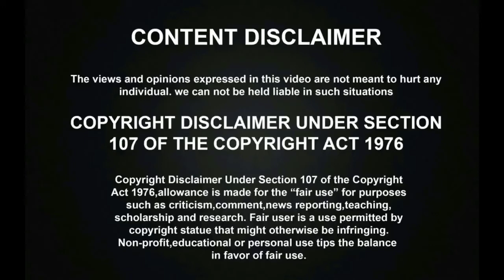Hero 2nd Day Box Office Record | Hero Review | Sivakarthikeyan | Yuvan | PS Mithran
சற்றுமுன் மூக்குத்தி முருகன் வெளியிட்ட வீடியோ! | மூக்குத்தி முருகனை பிரமாண்டமாக வரவேற்ற ஊர் மக்கள்!। Super Singer Winner | Mookuthi Murugan

Thalaivar Rajinikanth Mass Speech On Kamal 60 | முதல்வர் EPS-க்கு தக்க பதிலடி கொடுத்து அரங்கத்தை அதிரவிட்ட தலைவர் ரஜினிகாந்த்! ரஜினியின் ரகசியம்!

இவனுக்கு Super Singer Title Winner ஆக தகுதியே இல்லை! மூக்குத்தி முருகனை திட்டிய பிரபலம்! நடந்தது என்ன? | Super Singer 7 Title Winner | Mookuthi Murugan

சித்ரா அம்மா பாடலை நாதஸ்வரத்தால் வாசித்து அசத்திய சூப்பர் சிங்கர் பார்த்திபன்! | AR Rahman | Super Singer 7 Grand Finale

TMS பாடலை மேடையில் கலாய்த்து தாறுமாறாக பாடி தெறிக்கவிட்ட சூப்பர் சிங்கர் மூக்குத்தி முருகன்! | Super Singer 7 Title Winner

கவுண்டமணி போல தாறுமாறாக ஆடி பாடி அரங்கத்தை தெறிக்கவிட்ட சூப்பர் சிங்கர் மூக்குத்தி முருகன்! | Super Singer 7 Title Winner

MGR-ஐ போல தாறுமாறாக ஆடி பாடி அரங்கத்தை தெறிக்கவிட்ட சூப்பர் சிங்கர் மூக்குத்தி முருகன்! | Super Singer 7 Grand Finale

சூப்பர் சிங்கர் மூக்குத்தி முருகன் பரிசு பெற்ற வீட்டிலுள்ள ஆடம்பர வசதிகள் தெரியுமா? | Mookuthi Murugan Luxury House | Super Singer 7 Title Winner

பெண் குரலில் அசத்தலாக பாடி மக்களை ஆச்சிரியத்தில் ஆழ்த்திய சூப்பர் சிங்கர் மூக்குத்தி முருகன்! | Mookuthi Murugan | Janaki Amma | Super Singer 7 Grand Finale

சித்ரா அம்மா DUET பாடலை பாடி அசத்திய சூப்பர் சிங்கர் மூக்குத்தி முருகன்! | Mookuthi Murugan | SPB Chithra Amma | Super Singer 7 Grand Finale

ஜானகி அம்மா குரலில் பாடி அசத்திய சூப்பர் சிங்கர் மூக்குத்தி முருகன்! | Super Singer Mookuthi Murugan | Janaki Amma | Super Singer 7